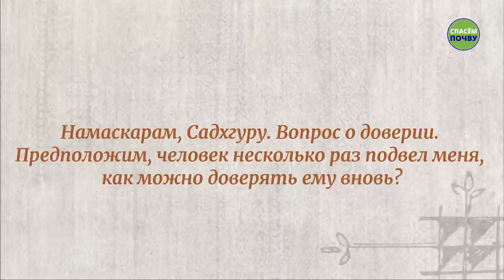Что делать, если ваше доверие предали?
Садхгуру объясняет истинное значение доверия, отвечая на вопрос о том, как иметь дело с человеком, который нас однажды предал.